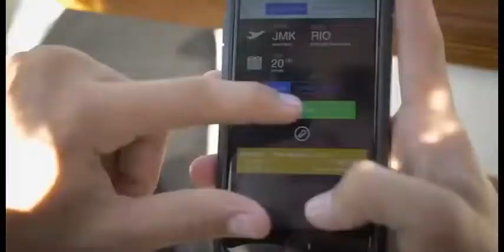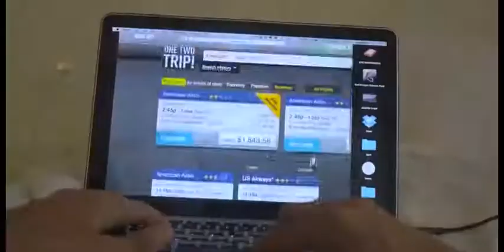HELLO SUMMER 2017 | BEST SUMMER REMIXES OF 2017 SPECIAL MIX | KYGO, MARTIN GARRIX, ED SHEERAN